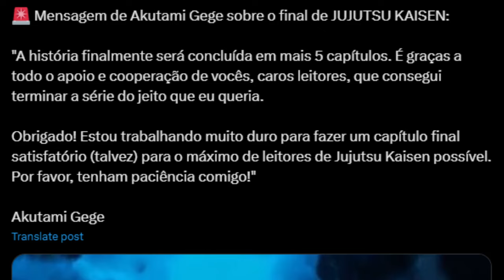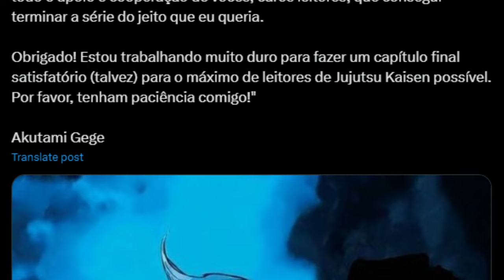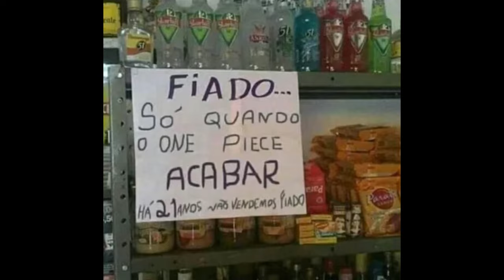URGENTE! CONFIRMADA A DATA DO FIM DE JUJUTSU KAISEN! (ACABOU TUDO)